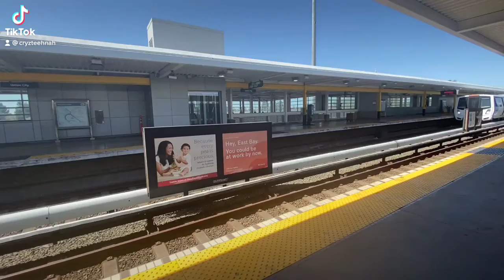NORMAL LANG BA NA SUMUKO KUNG NAPAGOD KANA?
Music Background:
I paid premium Kinemaster Apps:
Gadgets:
Gopro Hero 9

CTTO: Voice Over
By: @gandangmorenx